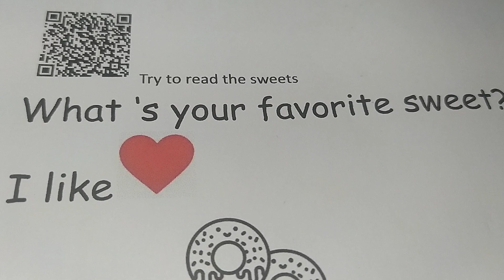who stole the cookies from the jar